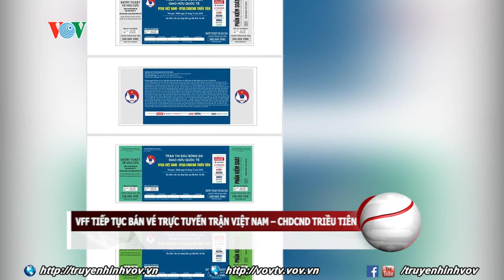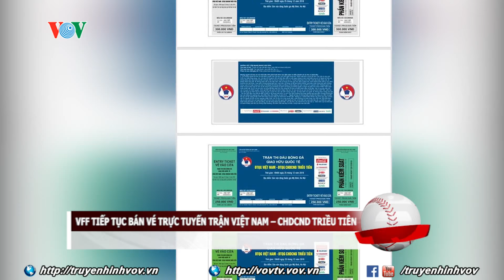Chuyển động thể thao Ngày 20/12/2018: VFF tiếp tục bán vé trực tuyến trận Việt Nam - Triêu Tiên